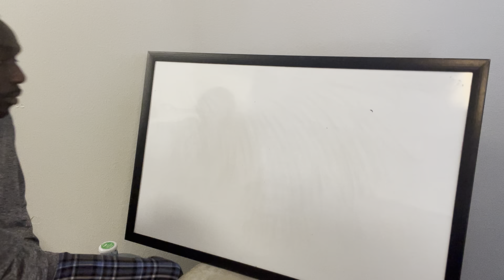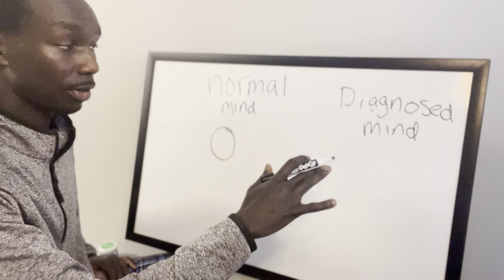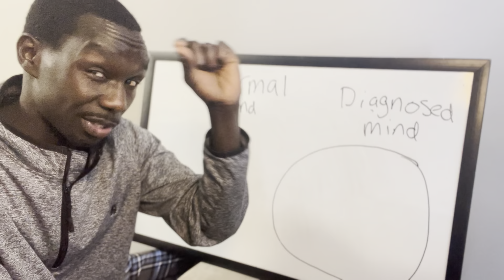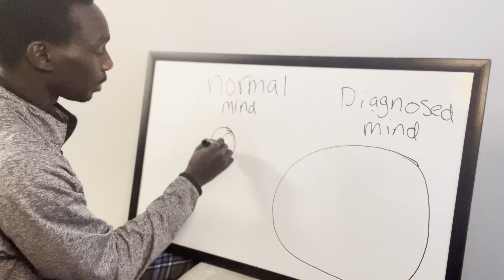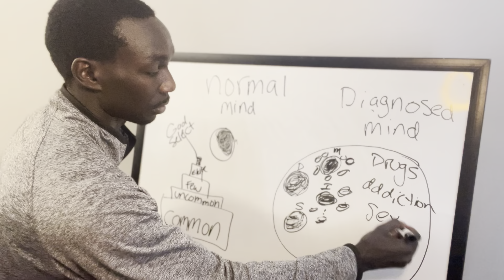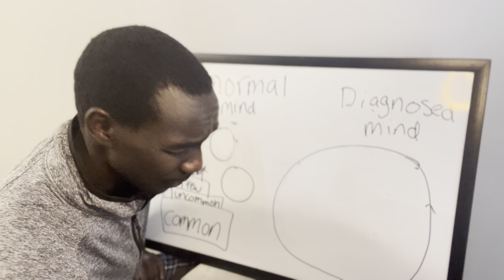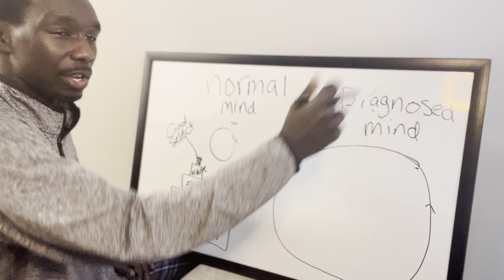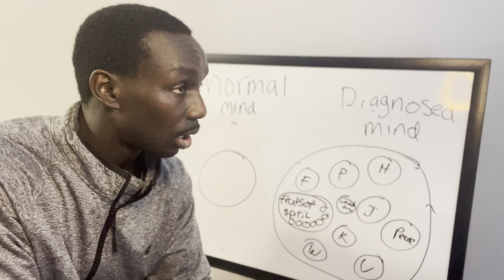Why schizophrenia is hard to manage and needs action sooner than later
This is an explanation as too how I understand schiophrenia in my experience from insanity to sound mindedness.

Consider supporting me below as I am full time ministry now!

📒Under GOD-N-T pen name: